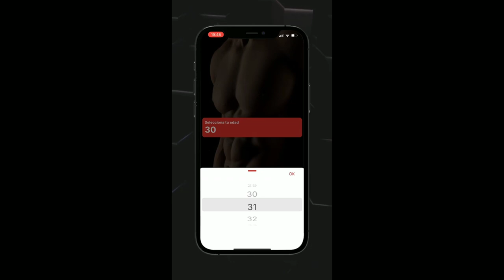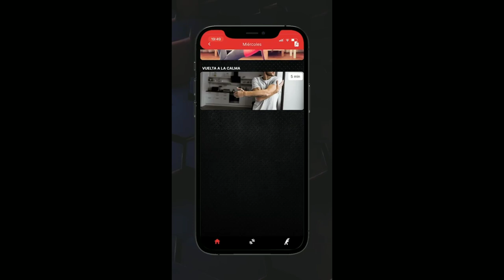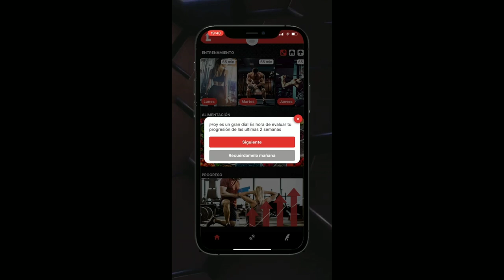Dia De Brazos Brutal Las Venas en los Antebrazos de mi Hijo Daniel a punto de explotar.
12:49 El mejor App Del Planeta está Operativa a partir de hoy The Lifter Crew Presten Atención ⚠️⛔

Después de registrarse pueden ir al App Store o descargar el App y Listo a disfrutar 7 días SIN NINGÚN COSTO.